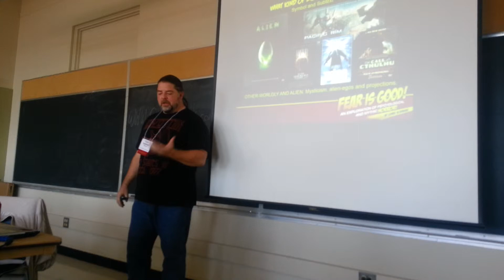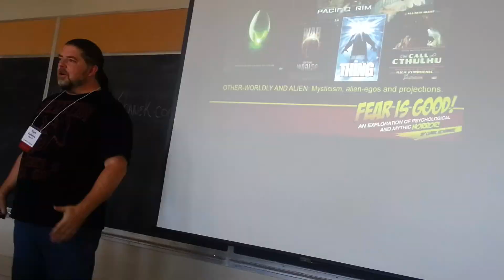FEAR IS GOOD - An exploration of HORROR story-telling techniques. By Clark Kohanek